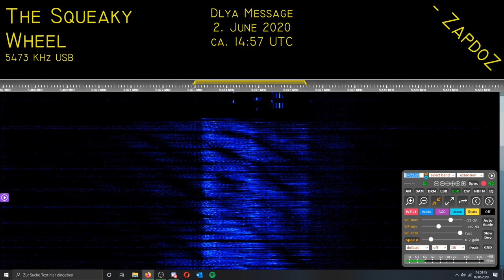[The Squeaky Wheel] Dlya-Message; 02. June 2020, 14:57 UTC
Also a very loud Pip marker in the background